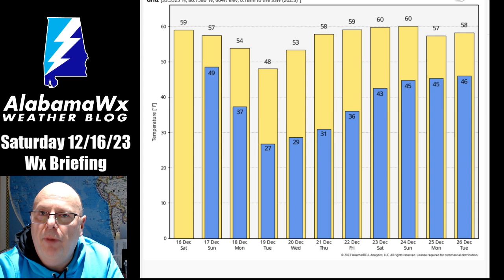Weather Briefing Video for Saturday, December 16, 2023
A look at Alabama's weather for the next 7-14 days.